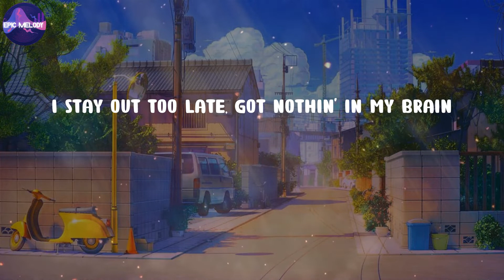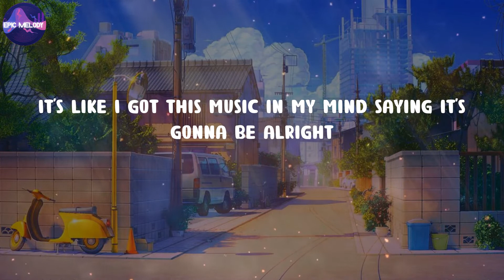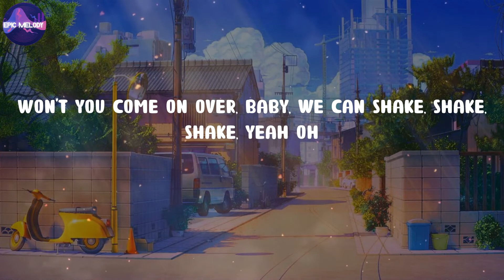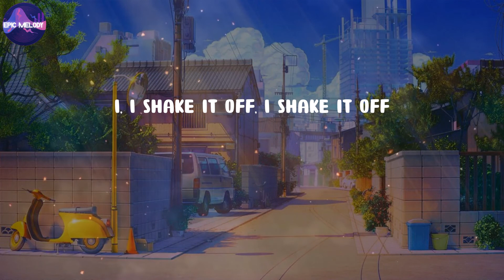Taylor Swift - Shake It Off (Lyrics)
Shake It Off (Lyrics) - Taylor Swift